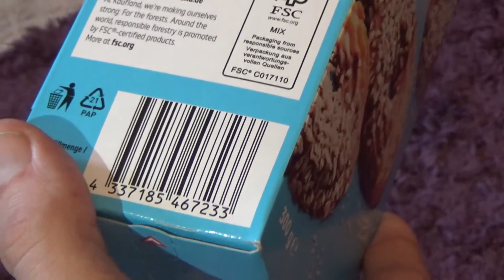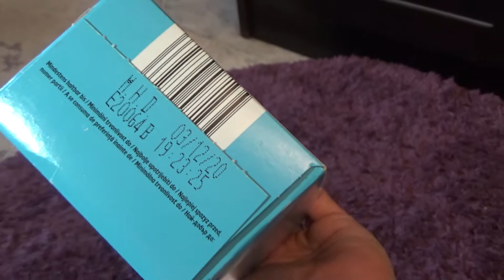Unboxing and test of Shortbread Coconut with Coconut Rasps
Unboxing and test of Shortbread Coconut with Coconut Rasps. Sweet and delicious product bought from Kaufland shop.